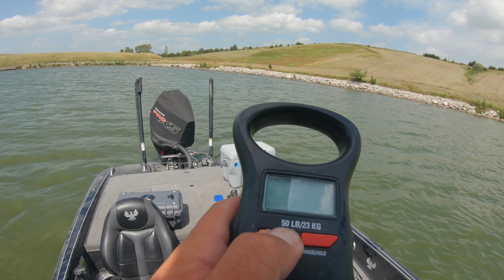CHEAP $40 Baitcaster is BETTER than a $450 EXPENSIVE Baitcaster?!?! (SURPRISING Fishing Challenge)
I hit the local sporting goods store and purchased 2 budget fishing reels for under $50 to test against my $400+ baitcasters! SLAW and I hit the local lake(s) to see which would win this fishing challenge...the results were SURPRISING!!

⬇Budget Reels⬇
Abu Garcia Black Max
Pflueger Trion